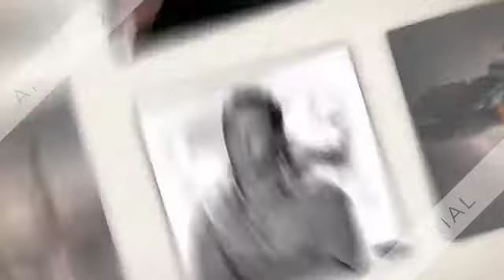ALEX O'LOUGHLIN - Release Me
Podziękowania dla moich przyjaciół: Kelly and AOL-IS.